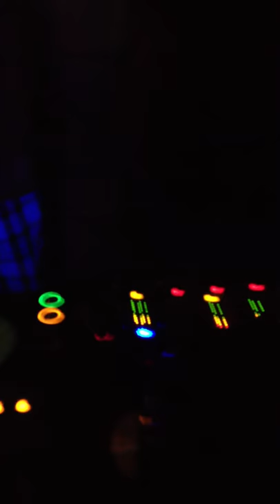Dj RD0 kills Montreal May 4 2013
May the Force be with you VIP Promoter Party Montreal May 4th 2013
Headlining Dj Radio Dave